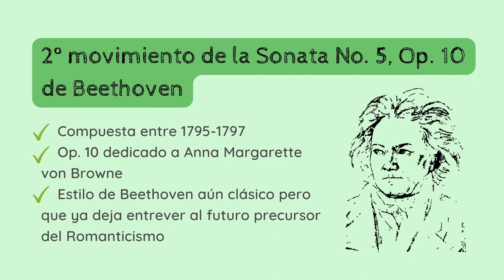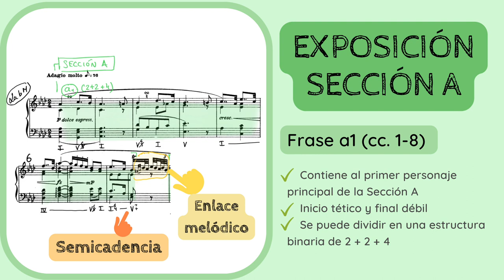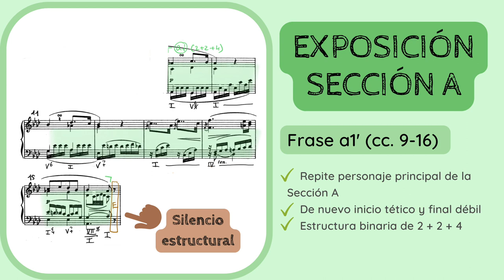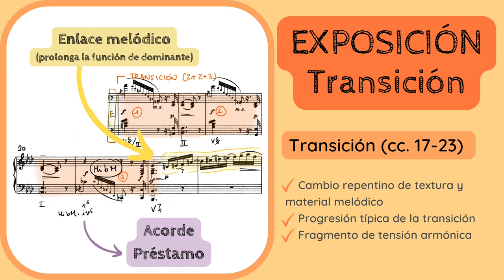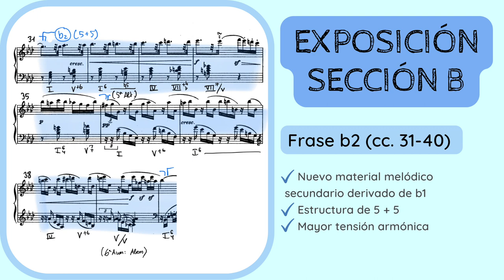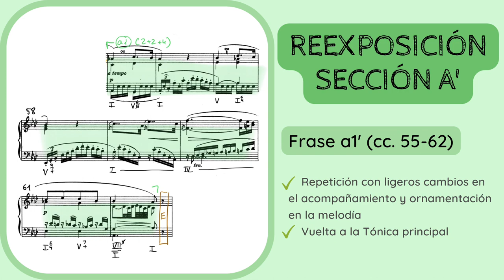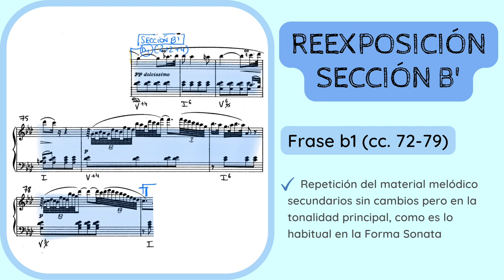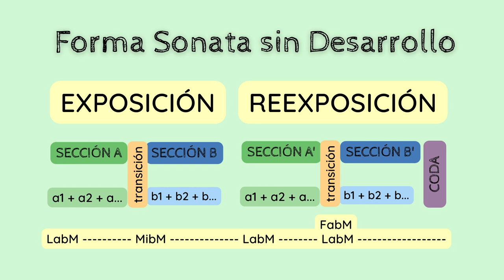🔍ANALISIS MUSICAL - Sonata No. 5 de Beethoven, 2o movimiento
✅😮ANALIZA y DESCUBRE los detalles del 𝘚𝘦𝘨𝘶𝘯𝘥𝘰 𝘮𝘰𝘷𝘪𝘮𝘪𝘦𝘯𝘵𝘰 de la 𝘚𝘰𝘯𝘢𝘵𝘢 𝘕𝘰. 5, 𝘖𝘱. 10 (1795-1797) de Ludwig van Beethoven (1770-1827).
1️⃣ 0:00 Introducción y contextualización
2️⃣ 1:07 Estilo compositivo y sistema de análisis
3️⃣ 2:15 Análisis formal. EXPOSICIÓN
4️⃣ 15:39 REEXPOSICIÓN
5️⃣ 20:46 Esquema formal (disculpad por la pequeña errata del esquema ya que las frases no son correctas)

No dejes de escuchar de Beethoven:
🔊🔊 𝘚𝘰𝘯𝘢𝘵𝘢 𝘱𝘢𝘳𝘢 𝘝𝘪𝘰𝘭í𝘯 𝘕𝘰. 5 𝘦𝘯 𝘍𝘢 𝘮𝘢𝘺𝘰𝘳, 𝘖𝘱. 24 (1801)

Si quieres apoyar mi proyecto y labor divulgativa